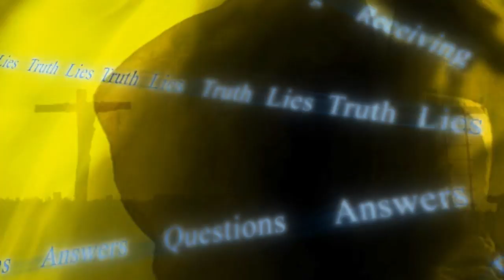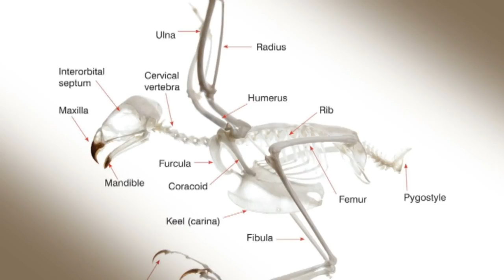Gods amazing Birds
Join Dr Laura Richardson and Dr Richard Kent as they discuss GOD’S AMAZING BIRDS . In this programme, Richard will be illustrating how God created Humming birds on the 5th day of creation, with unique characteristics which are irreducibly complex and how He has given birds an inbuilt navigation system to fly and migrate through the seasons